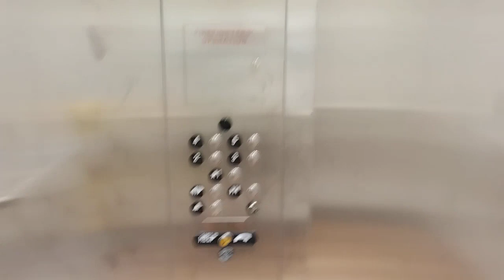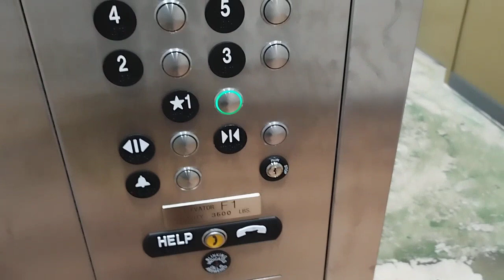farm by vintage apartments tour with elevator (3)